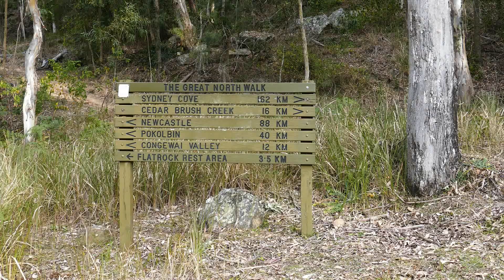Wielki Szlak Polnocny - Od Strumienia Cedar Brush do Potoku Watagan - NSW 08/2018